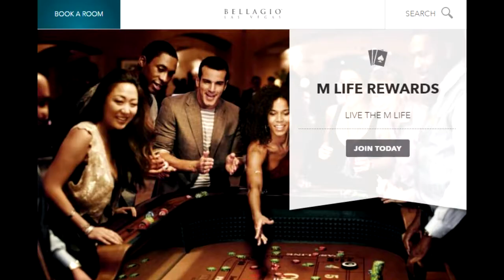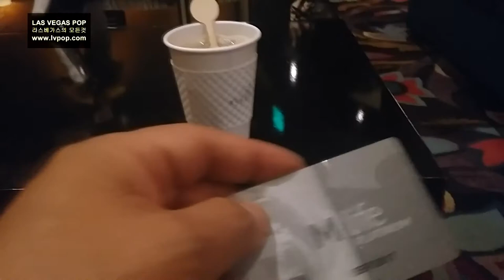Bellagio Hotel M life vip services 벨라지오 vip 써비스 공짜 이용하기 /